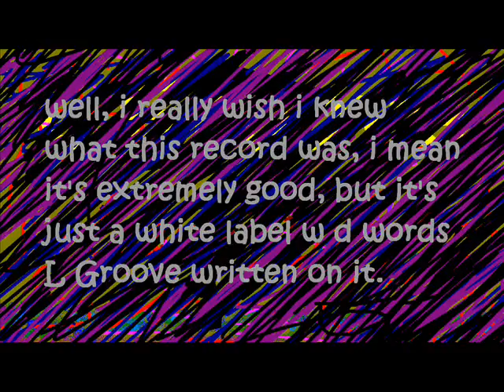L Groove - can i communicate w y'all? (unknown John Peel)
Unknown -- if u know anything about this song, please post - thanks
for this and more visit theunknownjohnpeel.bandcamp.com